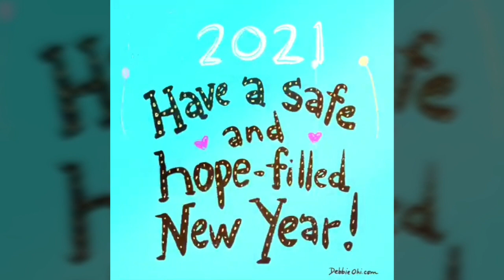Special Announcement For Parents|Good Bye 2020| Welcome 2021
Hi Everyone,
Wish you a very very happy new year.As you know my other channel Tip2Trick is totally converted into Baby Channel where I share my reviews on Baby Products only and the name of that channel is now BabyBrand so please parents Go & Freely  Subscribe.

For more Kids Products Reviews .

New Video
Tue,Thur,Sat
Bye..